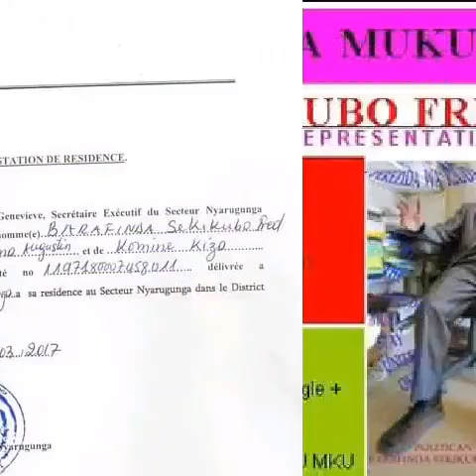KAGAME YARAPFUYE ? Igice 1. URUGOMO NDENGA KAMERE RURIGUKORERWA ABANYARWANDA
Televiziyo AMATEKA TV RWANDA  inyuraho ibiganiro bitandukanye: Iby'Iyobokamana, Amateka, Politike, Uburezi, n'ibindi bigamije kubaka abayumva bose.